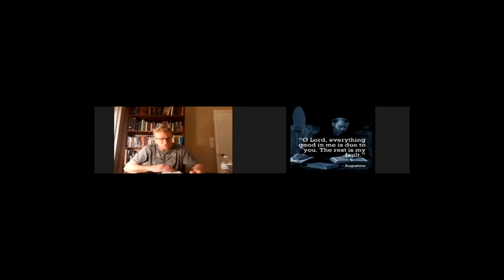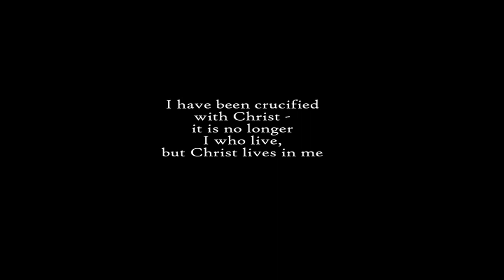Dead Man Talking S01 E05: What Do We Believe?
We can "profess" that we believe in the promises of God, but eventually there comes a point where our action is put to the test! Why do Christians live lives of holiness and seek greater sanctification? All this and more as brother Matt and brother Jim mix it up on this week's Dead Man Walking!